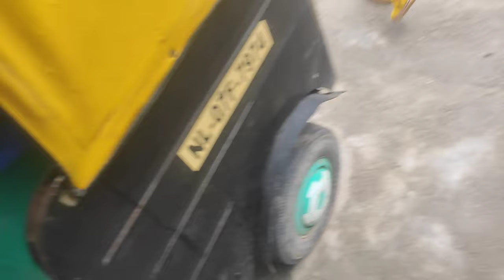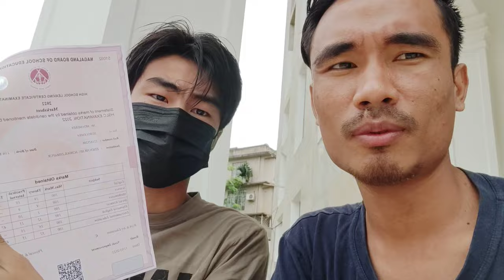My first vlog in broken English and Nagamese.@Purtoshijamir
Hi